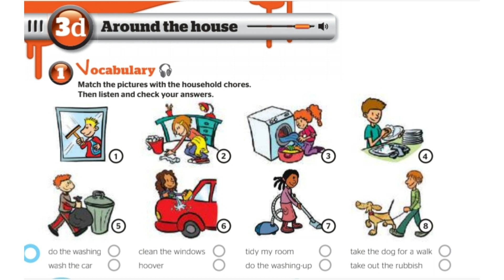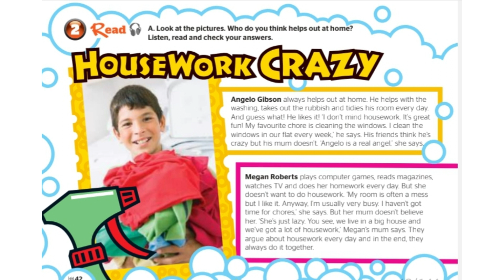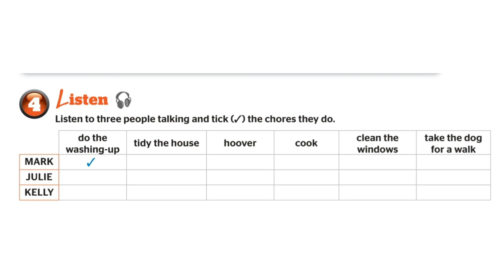FB 5 Lesson 3d